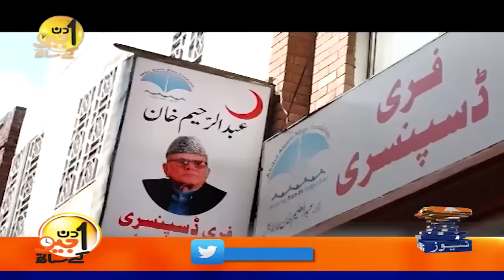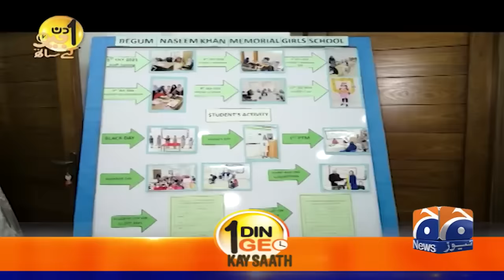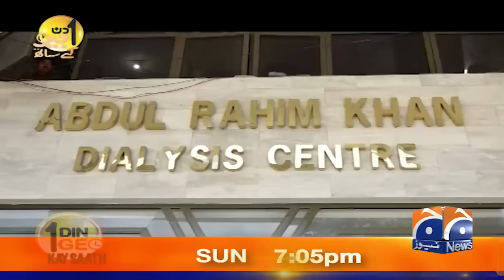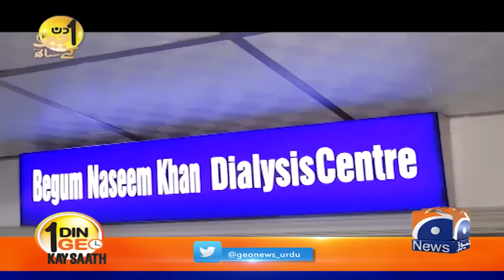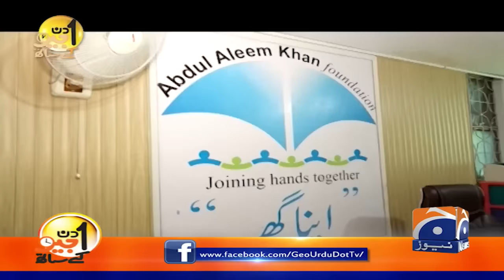Aik Din Geo Kay Saath - Abdul Aleem Khan (President of Istehkam-e-Pakistan Party) - Suhail Warraich